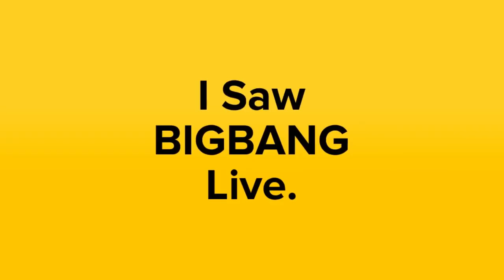I Saw BIGBANG. | STORYTIME with Multifacetedacg